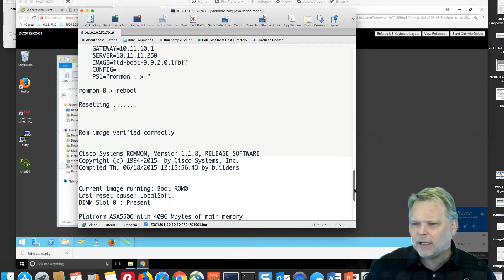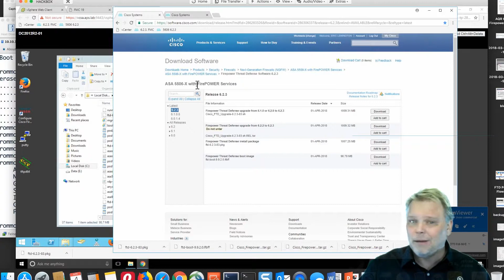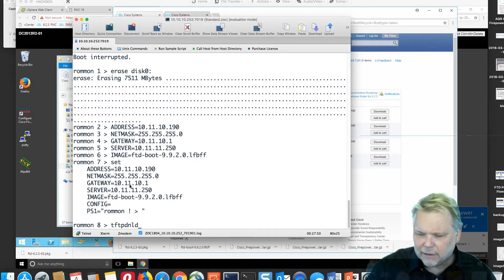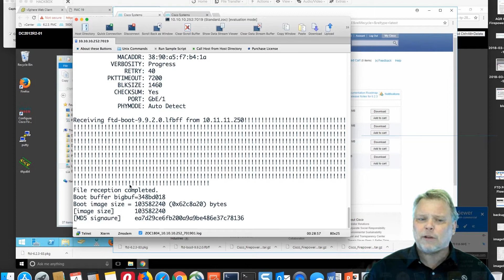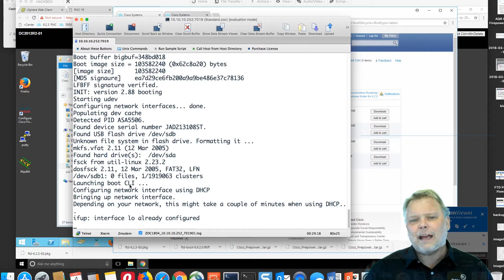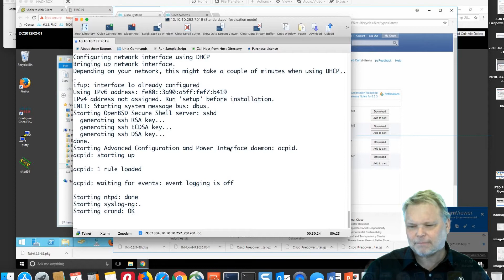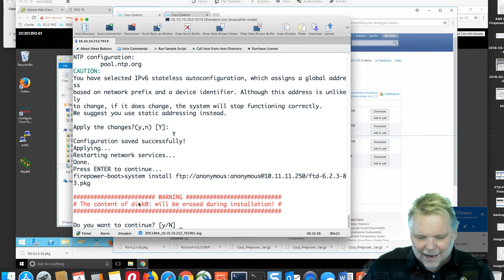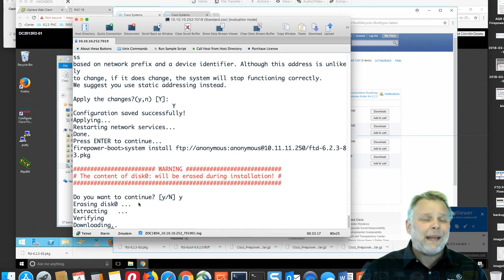How to upgrade to FTD: Installing FTD on an ASA 5500x part I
How to Upgrade a Cisco ASA to FTD software